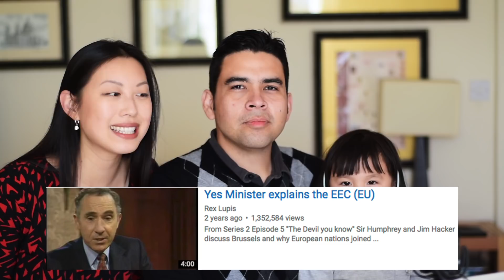Americans React to Yes Minister | Classic British Comedy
Hey guys! Thanks for sticking around our channel as we continue watching and reacting to all things British. This video is us watching the Prime Minister explain the EEC (EU) and the video clip can be found